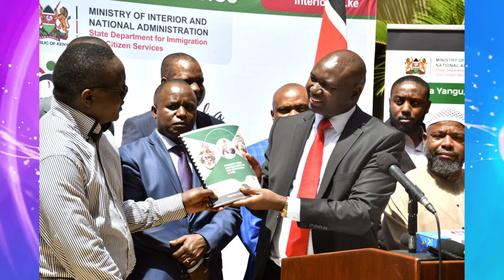Jstudio ~| ሆላንድ~ ምጥራዝን፣ ብዛዕባ ክልተ ሚእታዊትን። ሶማልያ~" ወራር ተኣዊጁ"። ኤርትራውያን ዘሻቕል ዘሎ ጉዳይ ኡጋንዳ።